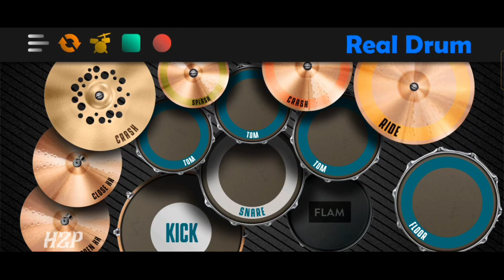DJ AKU MASIH MEMIKIRKANMU - YANG LAGI VIRAL DI TIK TOK | REAL DRUM COVER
•Masih belajar